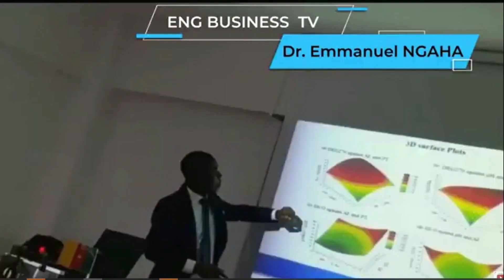Grandes innondations en Turquie a Esenyurt Istanbul